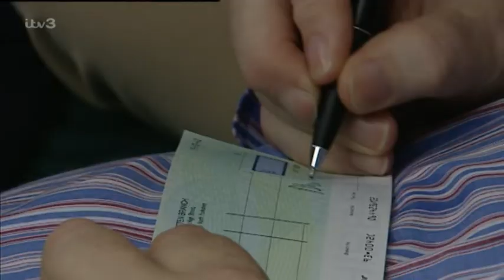Emmerdale 1st October 2004